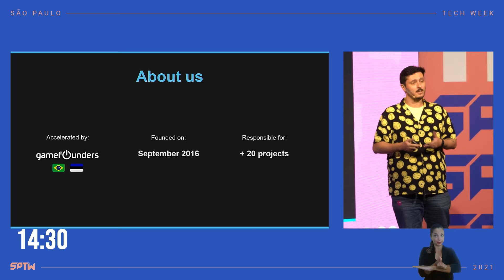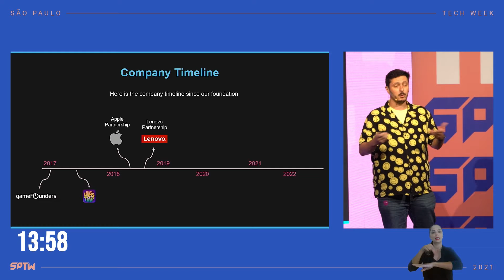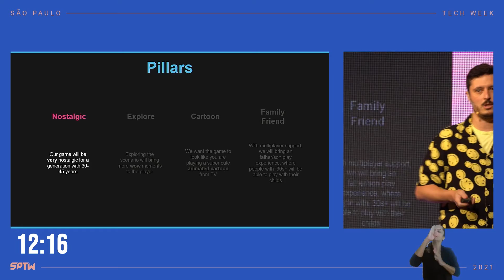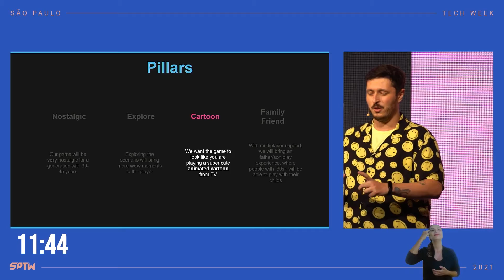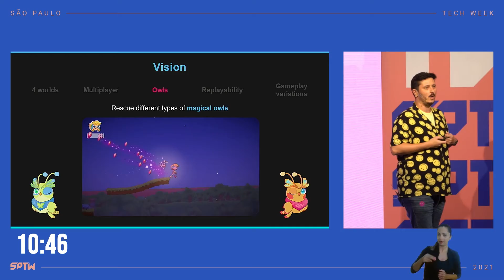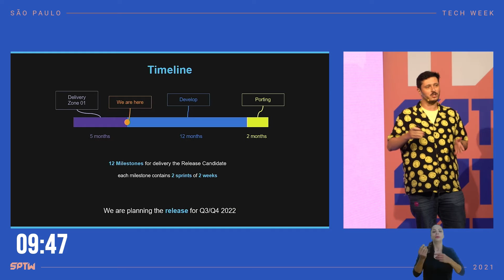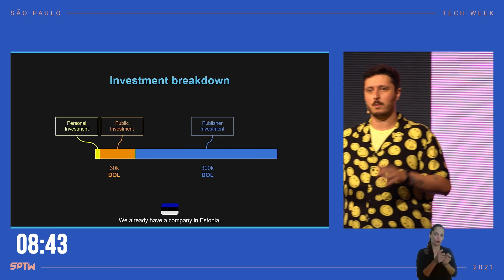DEMODAY - Pitch de Rafael Ferrari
DEMODAY foi uma parceria da incubadora de games da SPcine com a SPTW.

Os projetos de games foram todos apresentados durante o DEMODAY.